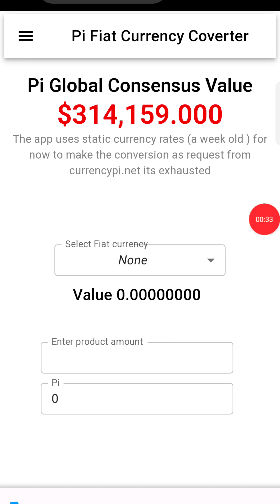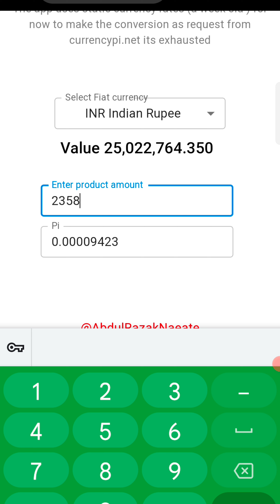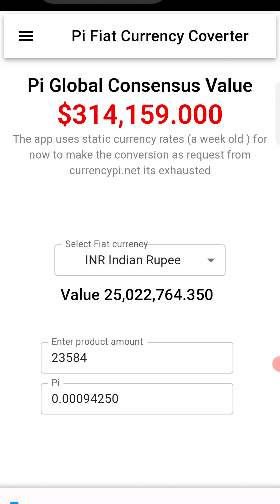PiCoin | conversions to the Indian Rupee pi network india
PiCoin | conversions to the Indian Rupee

pi network update वियतनाम पायनियर ने 10 आईफोन खरीदे

Pi 200 Mall is permanent suspending

Hello dear friend telegram group join kar lo aur koi bhi aapki quarry rahegi  to aap baat kar sakte ho and help le sakte ho thank you so much

May facebook page

May Instagram

pi network india
harsh crypto india
pi network how to convert pi coin into real money